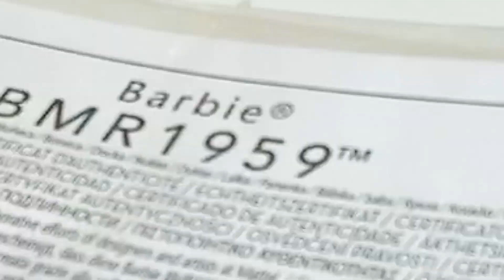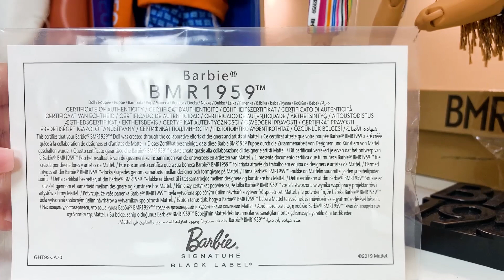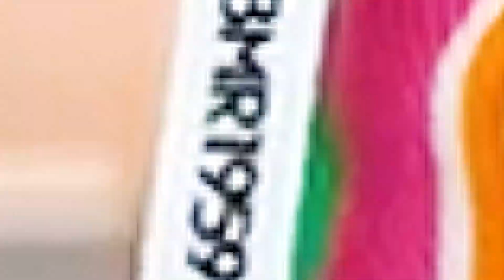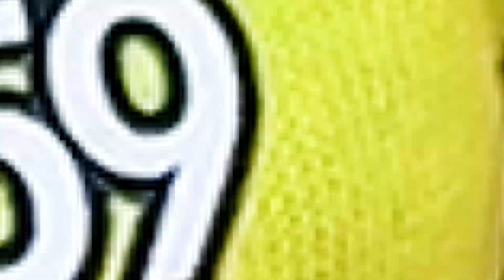24 Часа в Образе Барби ЛАТИНОАМЕРИКАНКА/ Barbie BMR 1959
24 Часа в Образе Барби ЛАТИНОАМЕРИКАНКА / Barbie BMR 1959

Используй промо код barbie15 и получи скидку 15%, акция  действует до  31 марта 2020 года.